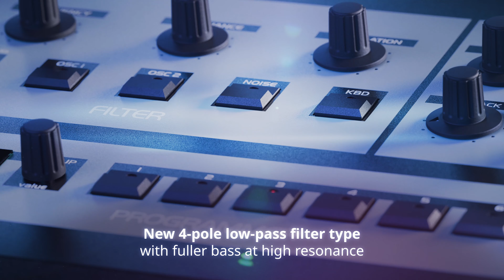OB-X8 OS Version 2.0 Update - New Synthesis and Performance Features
The OB-X8 is a true modern legend. And now, OS version 2.0 builds on that legacy by summoning immersive binaural worlds, crafted with symphonies of stacked oscillator waveforms. Ignite creativity and expand your sound palette with a fresh new low-pass filter type and extended Split and Double memory locations. The addition of Polychain allows for 32-voice epics with multiple instruments connected. And now you can sculpt nuanced dreamscapes with MPE. More than an upgrade, it's an analog classic reborn. Embrace the free OB-X8 OS v2.0 update and reforge your sonic legacy.

- Instant binaural mode pans individual voices hard left and right for true stereo operation
- Simultaneously selectable waveshapes for each oscillator extends timbral variety
- New 4-Pole low pass filter type with fuller bass at high resonance
- New VCO 1 and 2 level LFO modulation destinations for independent timbral mixing
- Arpeggiator clock sync now has selectable note division values for expanded rhythmic control
- Twice the Split and Double memory locations, including program storage directly in the new banks for 512 more stored sounds
- Separate MIDI channels for lower/upper split bi-timbral operation
- Poly chain for up to 32 voices with 4 connected instruments
- MPE for new levels of expressiveness